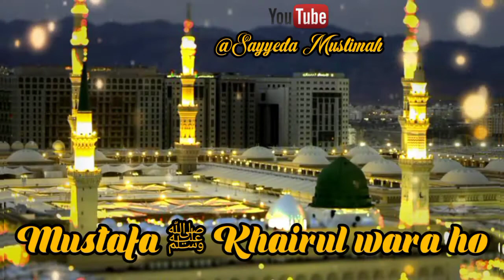New Whatsapp status Ya Nabi Salaam Alaik Status | Salato salaam status 2021 | Durood O Salam Status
Lik and share

Lik and share